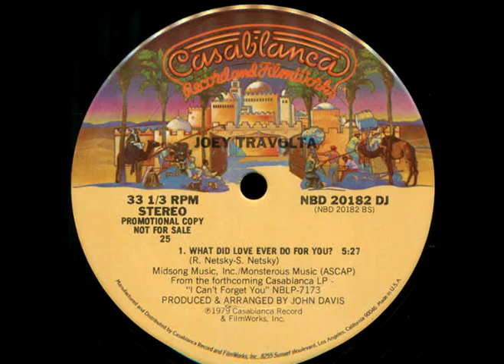Joey Travolta What Did Love Ever Do For You 1978 Maxi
Joey Travolta What Did Love Ever Do For You? USA Promo 12" vinyl single (12 inch record / Maxi-single)
Record Label:Casablanca